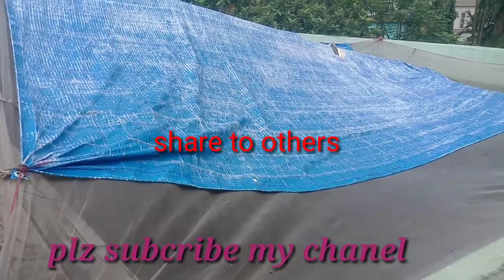WHICH FISH HAVE HOW MUCCH F.C.R//FEED MANAGEMENT//FEED COSTING REDUCE